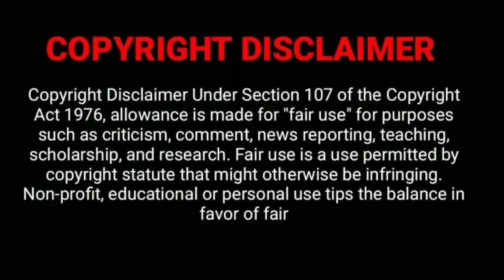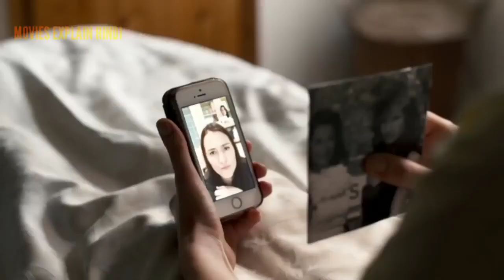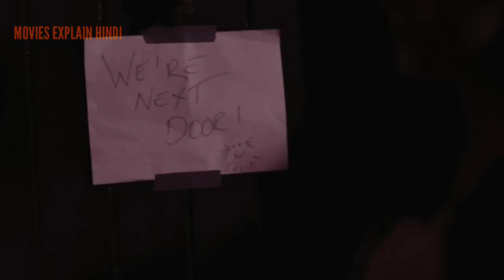remember me movie explained in hindi